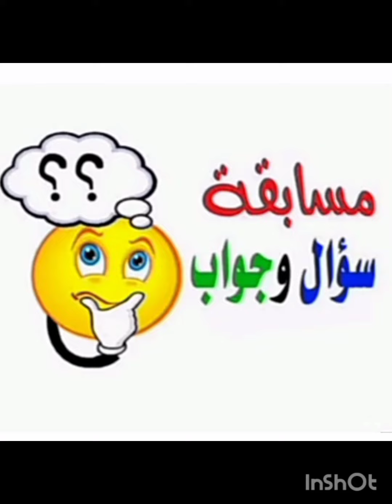من هو النبي الكريم عليه السلام الذي جادل النمرود سبتمبر ٢٠٢٣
من هو النبي الكريم الذي جادل النمرود سبتمبر ٢٠٢٣قصه سيدنا ابراهيم عليه السلام,
قصه سيدنا ابراهيم عليه السلام قصه سيدنا ابراهيم عليه السلام,
قصة نبي الله موسى عليه السلام للشيخ نواف السالم,
قصة نبي الله يوسف عليه السلام كامله للشيخ نبيل العوضي,
قصة سيدنا يوسف عليه السلام نبيل العوضي,
قصة سيدنا موسى عليه السلام كاملة نبيل العوضي,
قصه سيدنا ابراهيم عليه السلام نبيل العوضي,
قصه سيدنا ابراهيم عليه السلام مع الاصنام,
قصة سيدنا ابراهيم عليه السلام مكتوبة,
قصة سيدنا ابراهيم عليه السلام مع ابنه اسماعيل للاطفال,
قصة سيدنا ابراهيم عليه السلام مع ابنه اسماعيل كاملة,
قصة سيدنا موسى عليه السلام للشيخ محمد علي الشنقيطي,
قصة سيدنا ابراهيم عليه السلام كاملة للاطفال,
قصة نبي الله ابراهيم عليه السلام للاطفال,
قصه سيدنا موسى عليه السلام للصف الخامس الابتدائي,
قصه سيدنا يوسف عليه السلام لما اخواته رموه في البئر,
قصة سيدنا يوسف عليه السلام كاملة قصص الانبياء كرتون,